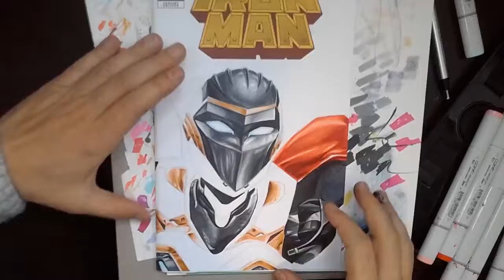Iron Heart Sketch Cover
I still have not seen the film so don't spoil it!